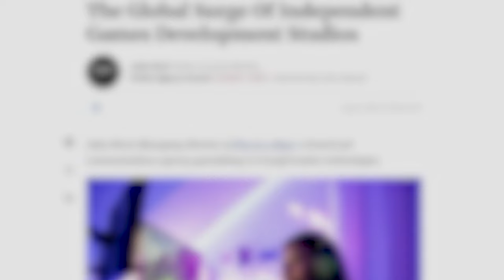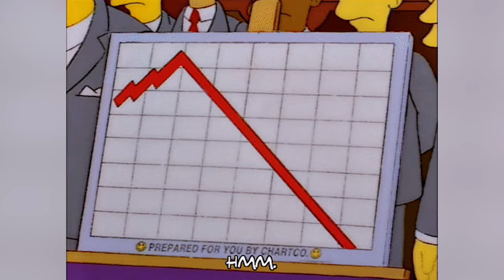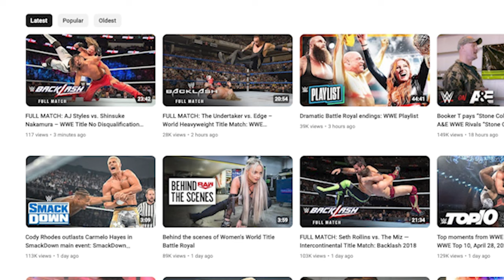Why Hasn't Indy Wrestling Taken Over Like Independent Gaming Has?